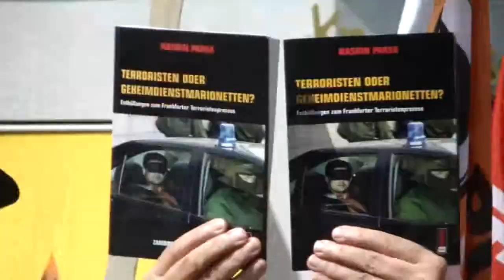Rede von Jörg Schulz über Gustl Mollath - StopWatchingUs Demo Berlin 27.07.2013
Am 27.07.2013 gibt es weltweite Proteste gegen Prism, Tempora und das Utah Data Center. Die Organisation der Demonstrationen läuft dezentral und nach Chaosprinzip. Das heisst wir organisieren uns in nebeneinander arbeitenden Regionalgruppen, sorgen aber auch alle dafür, dass wir uns gegenseitig informieren. Städte in denen es noch keine Regionalgruppen gibt, warten auf Verantwortliche, die eine solche Regionalgruppe aufbauen.

Genauso läuft dann die Promo für die Proteste. Wir sind ALLE dafür verantwortlich, am 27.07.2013 ein deutliches Zeichen zu setzen. Wir nutzen dafür ALLE Plattformen, die uns zur Verfügung stehen!

Freunde, Arbeitskollegen, Verwandte, Bekannte müssen informiert werden! Uns alle betrifft die Gefahr, dass die Komplettüberwachung all unserer Kommunikation zur Normalität erklärt wird, wenn wir jetzt keinen entschlossenen Widerstand leisten und sagen: Bis hierhin und nicht weiter!

Hinter StopWatchingUs stehen keine Organisationen sondern einfach Menschen, die es nicht länger hinnehmen, dass ihre Grundrechte mit Füßen getreten werden! Du bist eingeladen dabeizusein!

Wir dulden keine menschenverachtenden Ideologien und keine Gewaltaufrufe. Wir sind radikal friedlich, zeigen uns jedoch wehrhaft gegen jedweden Unterwanderungs- oder Vereinnahmungsversuch.

StopWatchingUs ist in erster Linie eine Plattform, auf der wir, auf Grundlage basisdemokratischer Prinzipien, die Frage diskutieren: Wie wollen wir die Gesellschaft gestalten, in der wir leben?